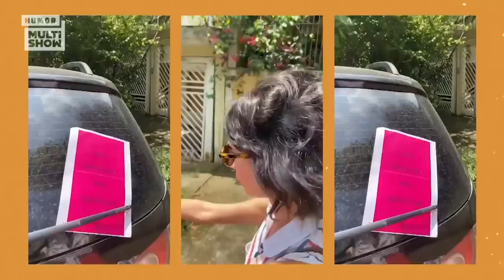O melhor da Vida de Tina, Macaco Severino, Phellyx e mais! 💥 | Like de Milhões | Humor Multishow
A primeira temporada de LikeDeMilhões foi tudooohh! 💥
Tivemos aquelas indiretas para quem usa sapatênis (alô Tiago Leifert), os surtos e as mentiras do Phellyx, os memes icônicos da Vida de Tina, as makes ARRASADORAS da Elis Valeriano, as fofocas do Macaco Severino e muito mais! 🔥